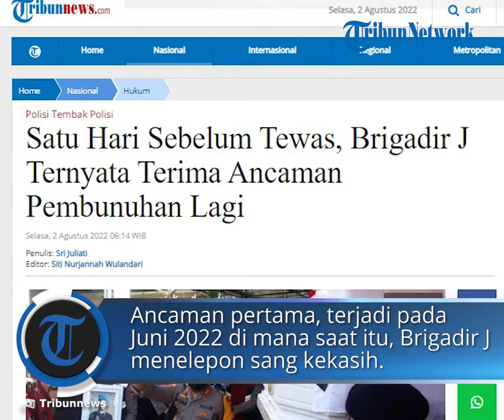Brigadir J Rupanya Terima Ancaman Pembunuhan Satu Hari sebelum Tewas, Disampaikan pada Sang Kekasih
TRIBUN-VIDEO.COM - Mendiang Brigadir Nofriansyah Yosua Hutabarat atau Brigadir J rupanya masih menerima ancaman pembunuhan satu hari sebelum kematiannya.

Hal ini dikatakan pengacara keluarga Brigadir J, Kamaruddin Simanjuntak dalam program AIMAN yang tayang di KompasTV pada Senin (1/8/2022) kemarin.